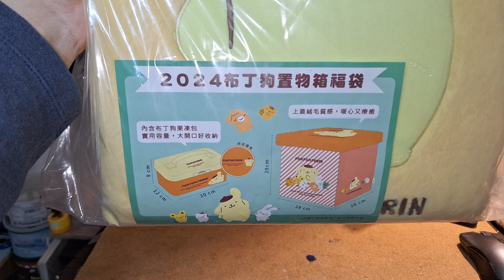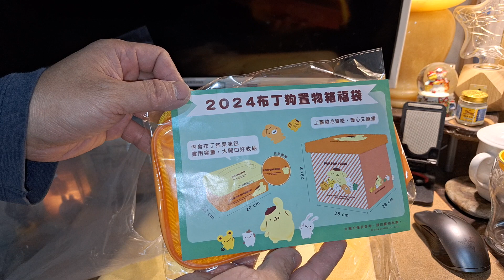2024 年布丁狗置物箱福袋 玩具開箱文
20240225_2024年布丁狗置物箱福袋 玩具開箱文-1080p-29f.mp4
全家新年福袋,布丁狗置物箱福袋,全家超商,玩具開箱文
by Wesley0917